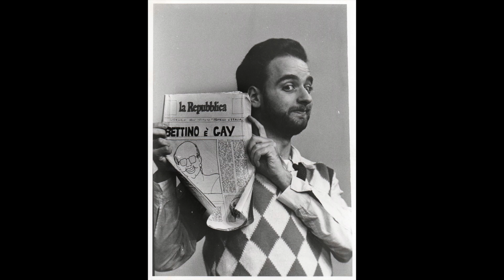Il pescatore canta di F. P. Tosti Piacenza Castello 08 07 1994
Il pescatore canta
di F. P. Tosti
Tenore Roberto Bencivenga
Pianoforte Morena Malaguti
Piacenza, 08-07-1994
Recital Salotto Piacenza - Castello di Montechiaro a Rivergaro